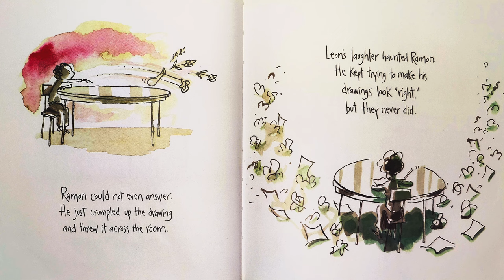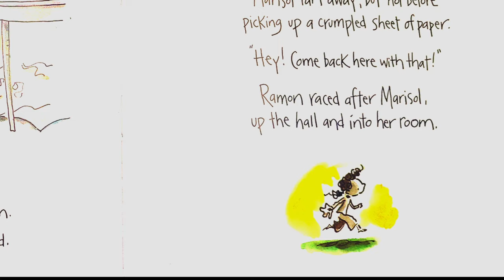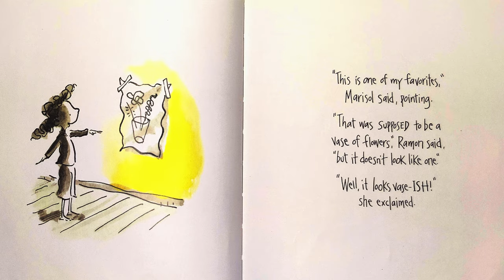🎨 Ish | A Book that 🌟Spark🌟 Child's Creativity | Read Aloud for kids early education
📚Welcome to the world of "Ish"! We invite you to join us on this magical journey of creativity and self-expression. In this heartwarming story, the power of imagination and the joy of creating are celebrated.

Allow yourself to be transported to a world where everything is possible, and where every idea, no matter how unconventional, is valuable. "Ish" will inspire anyone to embrace their unique vision and to chase their dreams fearlessly. So sit back, relax, and enjoy the joy and wonder of "Ish".

Let's enjoy 🎨🎨 Ish by Peter H. Reynolds. Read and adapted by Ms. Coralie.

"Ish" by Peter H. Reynolds is a delightful children's book that captures the essence of creativity, self-expression, and acceptance. With its simple yet profound message, it encourages readers of all ages to embrace their unique talents and embrace the beauty of imperfection.

The story follows a young boy named Ramon, who loves to draw. However, one day, his confidence is shattered when his older brother criticizes his artwork. Feeling discouraged, Ramon begins to doubt his abilities and believes that his drawings are no longer good enough. But then, he encounters a wise and supportive teacher who introduces him to the concept of "ish."

Through this concept, Reynolds beautifully conveys the idea that art, and indeed life itself, doesn't have to be perfect. Instead, it's about expressing oneself and embracing the joy of creating. Ramon learns to let go of his self-doubt and explores the freedom of creating art that is "ish" – art that captures the essence and feeling rather than focusing on technical perfection.

The illustrations in "Ish" are whimsical and vivid, perfectly complementing the heartwarming narrative. Reynolds' use of colors and imaginative drawings adds an extra layer of depth to the story, engaging readers visually as well as emotionally.

"Ish" manages to deliver a powerful message about the importance of self-expression and accepting oneself. It encourages readers to embrace their creativity, not being afraid of making mistakes, and celebrating the beauty of imperfection. This book is a must-read for children and adults alike, reminding us all that being "ish" is a wonderful way to approach life.

📖 Please support the incredible author and publisher by purchasing their book to add to your bookshelf! Whether you are purchasing online or at your favorite bookstore, an eBook, or a physical copy, you can reread and discover even more elements in the book at your own space.

Format: Paperback
Language: English
Suitable Age: 4 - 8 years
Reading Levels: Preschool - 3rd grade

00:00 Welcome to Our Channel!
00:07 Story begins.
05:42 Ending.
05:48 Questions.
06:11 Thanks for watching!

👍 Thank you for reading with us, have you found the channel helpful, and want to support it?